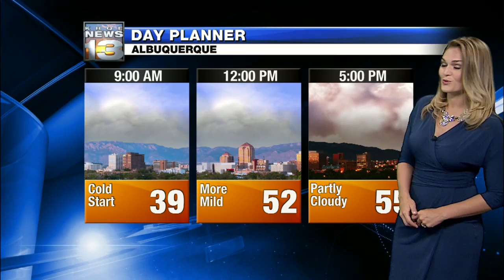Snow Returning To The Mountains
Winter Weather Advisory in place for the San Juans and the Sangre De Cristos this afternoon and evening.